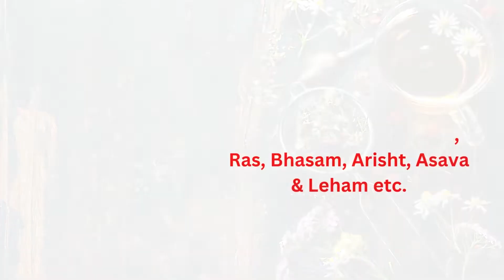Best Company in India for Thirdparty Ayurvedic Manufacturing | Deep Ayurveda No.1 Ayurvedic Company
Since 2006, Proudly working in ayurveda Health care and manufacturing Authentic and Genuine Ayurvedic & organic Products under private labelling through our USFDA & GMP certified mfg. facility for hundreds of renowned brand in India & Internationally.

If you searching for a genuine Ayurveda company for Third party AyurvedicManufacturing Company of Ayurvedic Products? Then your search is over now- DeepAyurveda Healthcare Private limited is a renowned doctor based ayurvedic manufacturing company and third-party manufacturer & exporter of Ayurveda and herbal products in India.
We are also specialized to produce patent & classicalayurvedic medicines for practitioner under dispensing packs, and so far, we’ve patented more than 250+ products and our State of the art manufacturing facility with world-class infrastructure ensures quality standards of medicines we produce..

Or Call at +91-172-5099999, 5099899, 4068888
Or Whatsapp at our official Numbers: + 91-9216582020, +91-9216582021